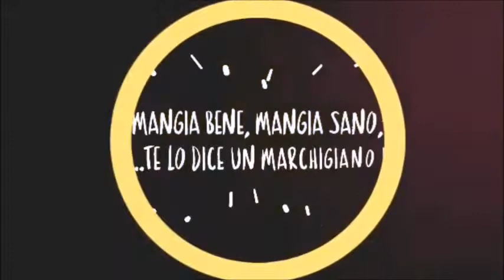MANGIA BENE, MANGIA SANO, TE LO DICE UN MARCHIGIANO! @ LA CHIUSA DA CAROLA (AN) - 4° PUNTATA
LA 4° PUNTATA del FORMAT di ANTONIO LO CASCIO, trasmessa dal RISTORANTE : "LA CHIUSA DA CAROLA" - AGUGLIANO (AN)
CONIGLIO ALLA CACCIATORA